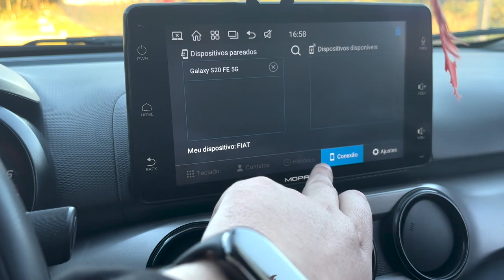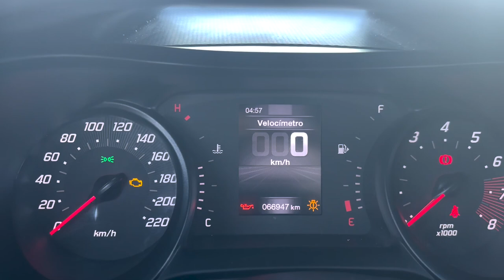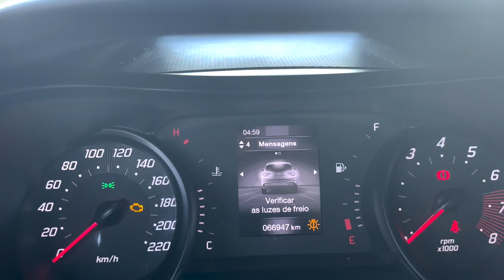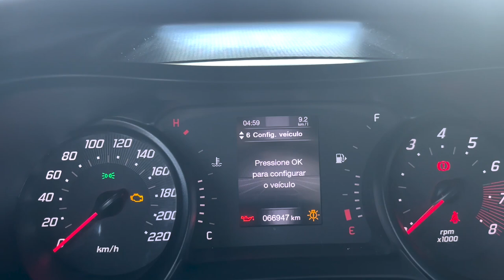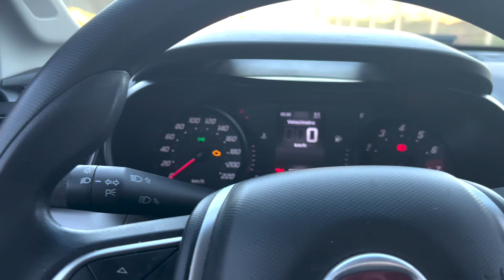Argo 1.0 - Opinião Do Dono - É Um Bom Carro?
Vou dar a minha opinião sobre o Argo 1.0
É um bom carro?
Vale a pena?
Tem manutenção cara?